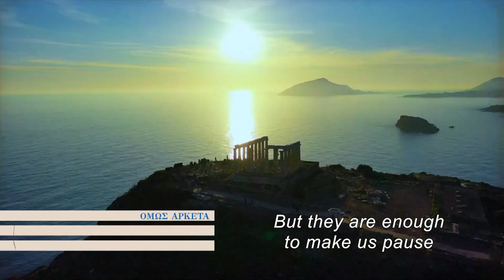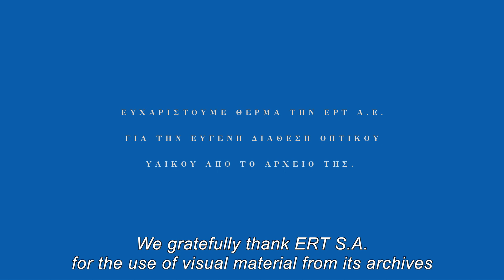200 χρόνια Έλληνες